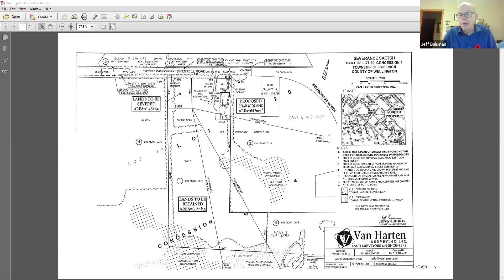November 9, 2021 PDAC Meeting